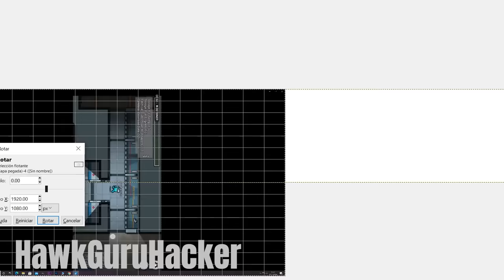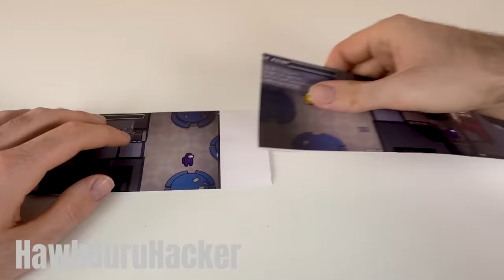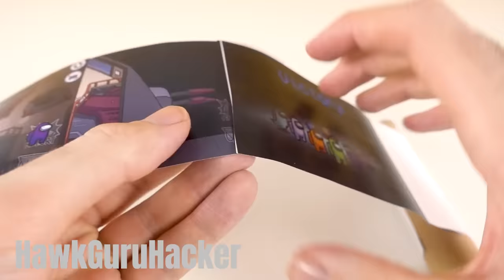How To Make AMONG US Game From Cardboard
Hello guys in this video i will show you how to make Among Us Game From Cardboard. This is an awesome DIY invention very easy to build at home. Hope you like this creative idea and see you in the next 5 minutes craft.

★ How To Make a PS5 with AMONG US From Cardboard ★